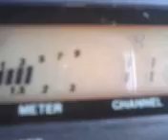PINEAPPLE*JUICE*KAUAI & MR. 88 IN CA. WORKING IT ! 11~23~11